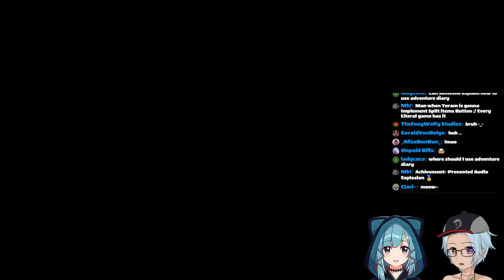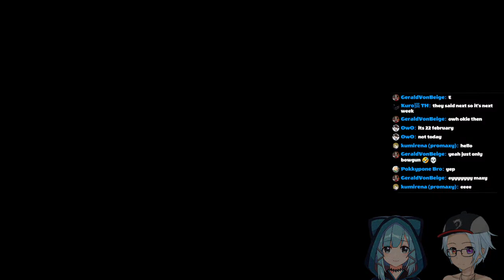Snowball Event & Valentine Event Coffee Difficulty - Toram Online Update Live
Stream is in English & Indonesian language

Winter
Snow
Valentine's Day
Broker Goblin
Orion's Sword
Soldner
Amargon